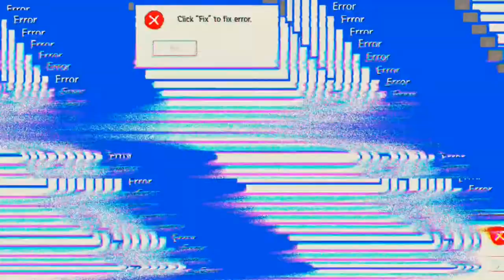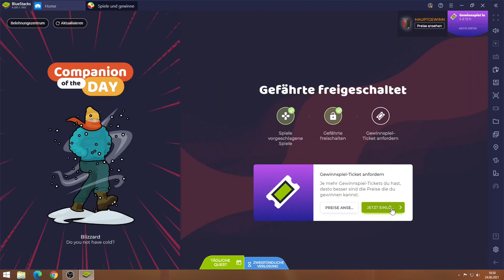State of Survival #24.06 JndT (BlueStacks)